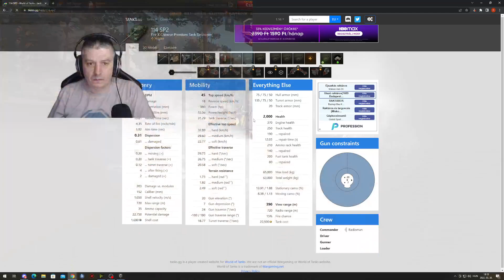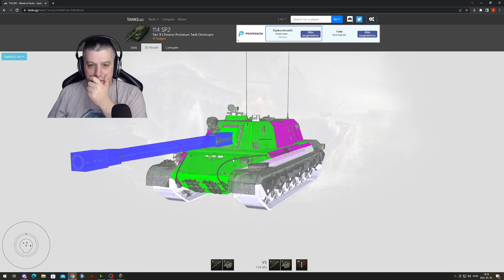#23 Tankoljunk! Dupla rövid adás! Rangsorolt jutalmak besöprése!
Twitch csatornám előadásainak a VOD-jait láthatod, vagy éppen a kiemelt részletét.

Játékok a csatornán:
Farming Simulator 22 (GIANTS Partner)
American Simulator
Snowrunner

Eszközök amiket használok:

Alaplap: MSI B550 Tomahawk
CPU: AMD Ryzen 7 5800X
CPU hűtő: Noctua NH-D15
RAM: Corsair Vengeance LPX 4x8GB 3000 MHz
Videokártya: MSI RTX 4070 TI Ventus OC
SSD1: Samsung EVO 840 120GB
SSD2: Kingston A400 480Gb
SSD3: Samsung 970 PRO 500GB
SSD4: Kingston NV2 250 GB
HDD: Seagate Barracuda 2TB
Monitor1: Samsung LC27G55 144Hz
Monitor2: ACER K242HYL
Kamera: Logitech Streamcam
Fejhallgató: Sennheiser HD 559
Egér: Logitech G502 Hero
Billentyűzet: Genius Scorpion K10
Mikrofon: White Shark Zonis
Fények: Ulanzi Vijim VL 108C
Szék: Noblechairs Epic Arany/Fekete
Stream vezérlő: Elgato Stream Deck XL
Kormány: Logitech Driving Force GT
Joystick: Logitech Extreme 3D Pro
Tablet: iPad mini 5. generáció Broadcasted live on Twitch -- Watch live